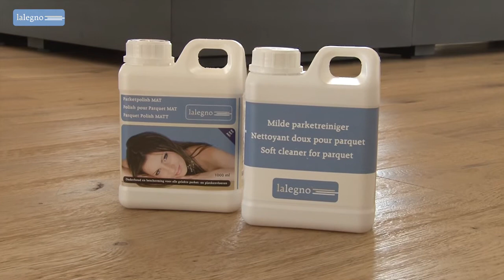lalegno 15 CLASSIC 189 RELIEF PINOTBLANC FR